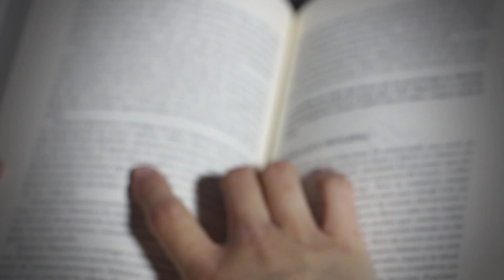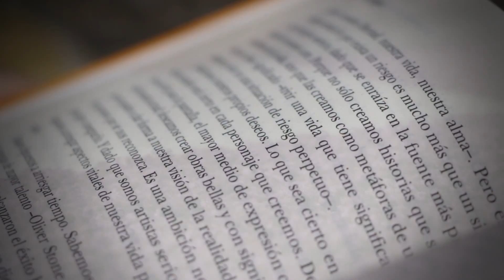"5 senses" por Mikel Cisneros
Trabajo de vídeo sobre los cinco sentidos en CEINPRO